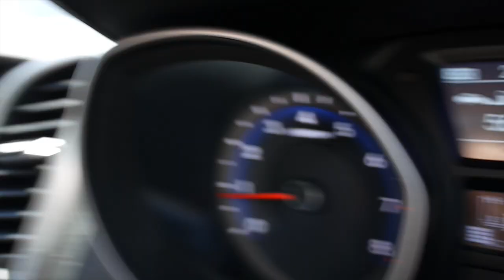Vlogging with Jess - Day 1 (New Laptop!)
Cheers,

Jess